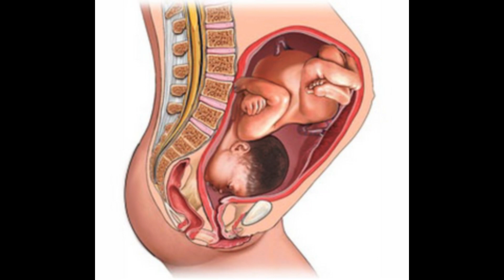डिलीवरी में कितना समय है 20,15,10,2से3 दिन या कुछ घंटे। symptoms of normal delivery in 9th month।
Maternity Pillow

Newmom Disposable Maternity Pads

Maternity Dress

Viewers are subjected to use these information on their own risk.This channel doesn’t take any responsibility for any harm, side-effects, illness or any health or skin care problems caused due to the use of our content or anything related to this.